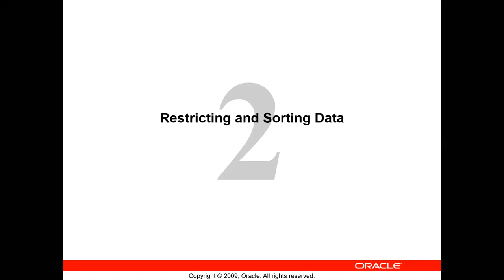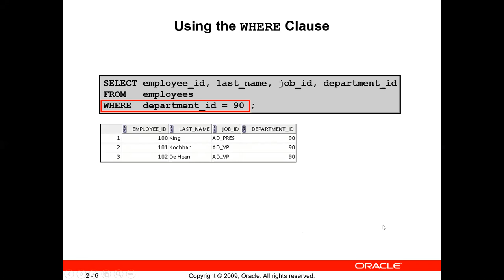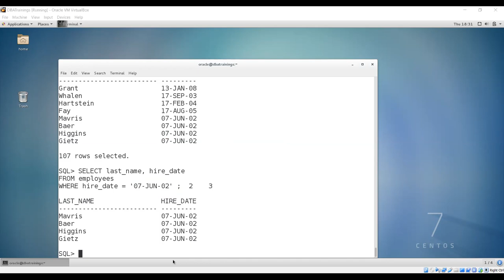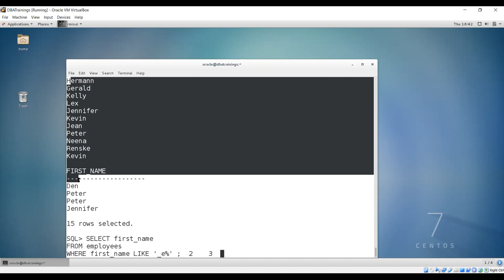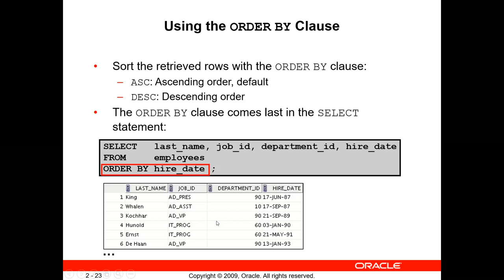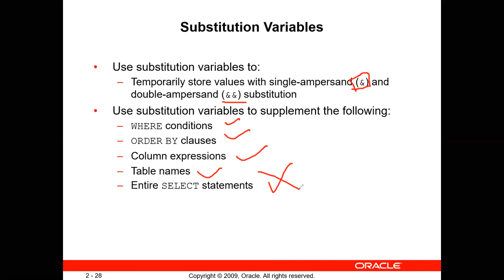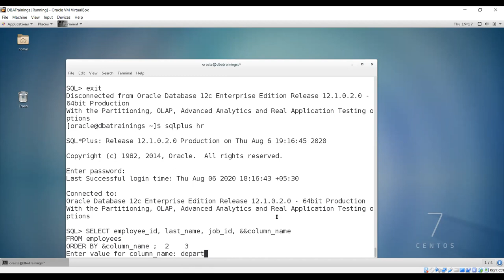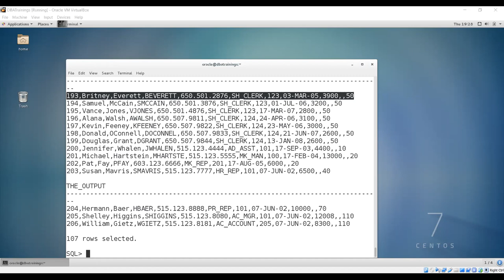Restricting and Sorting Data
Learn Database from Database Expert
Basic SQL SELECT Statement with Restricting rows and Sorting Data